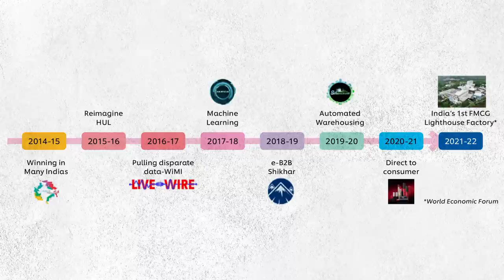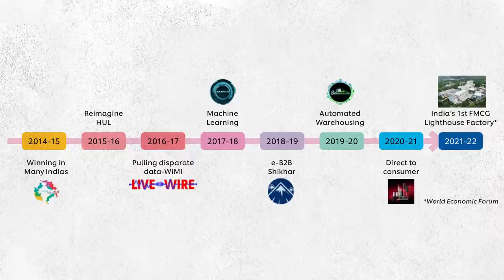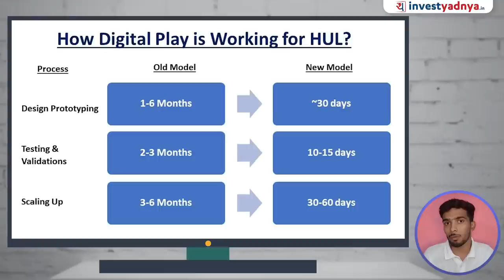How HUL is Transforming Digitally? | Nageshwar Nerurkar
Hindustan Unilever Limited (HUL) is India's largest Fast Moving Consumer Goods (FMCG) company. HUL is a subsidiary of Unilever with strong local roots in more than 100 countries across the globe.

In recent years, HUL has been transforming its operations from a traditional to a modern model to focus on consumer demand, enhance the logistics value chain, new product development, and other pointers which are proving beneficiary for the company.

In this video, we will discuss what are the digital transformational strategies of HUL which are defining the company’s way of working going forward.

00:00 Introduction
00:53 Empire of Hindustan Unilever Limited
01:22 Traditional Mechanism of HUL Operations
02:41 Reimagine HUL
03:41 How Digital Play is Working for HUL?
05:14 Key steps of digital play
06:49 Digitalization in Distribution
09:07 Achievements of Digitalization in HUL
10:42 How other FMCG Companies are faring in Digitalization?
12:13 Conclusion

1. Neither Research Analyst nor the entity nor his associates or relatives have any financial interest in the subject Company;
2. Neither Research Analyst nor the entity nor its associates or relatives have actual / beneficial ownership of one per cent or more securities of the subject Company, at the end of the month immediately preceding the date of publication of the research report or date of public appearance;
3. Neither Research Analyst nor the entity nor its associates or his relatives have any other material conflict of interest at the time of publication of the research report or at the time of public appearance.
1. The Research Entity and its associates have not received compensation from the subject company in the past twelve months.
2. The subject company is not or was not a client during the twelve months preceding the date of recommendation.